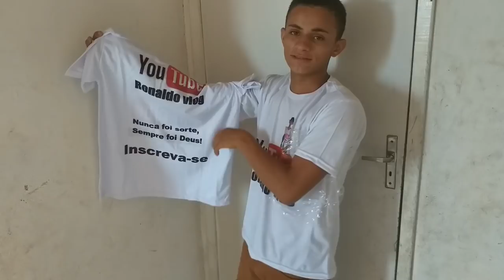MINHA PRIMEIRA PLACA DO CANAL ( VLOG )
Bom dia
Boa tarde
Boa Noite

Ronaldo Leonel

Dêus Abençoe cada um de vocês que Sempre tá Mim Ajudando! meu canal minha familia